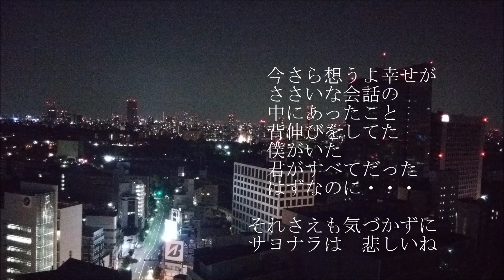サヨナラは悲しいね 歌 ＫＡＺ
作詞作曲　北山恵　（1980年制作）　編曲　新免道夫　　歌　ＫＡＺ。
２０１５年歌詞に手を加え、重くならないようにジャズアレンジでよみがえりました。ＦａｃｅＢｏｏｋ投稿中です